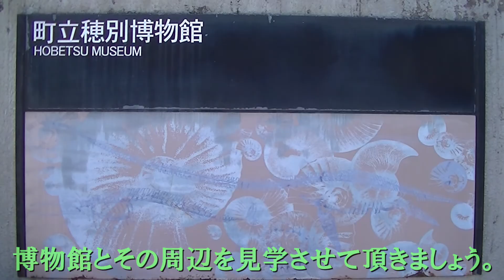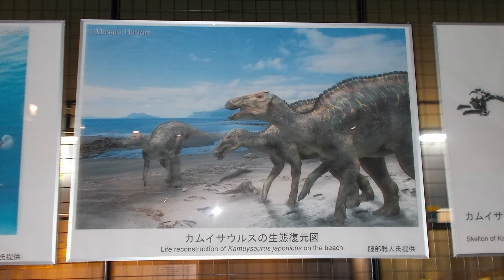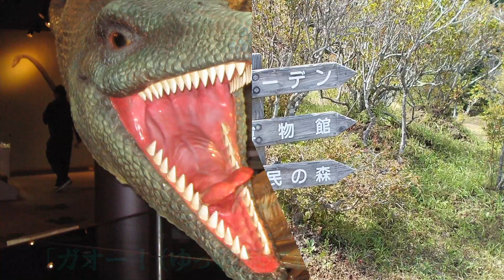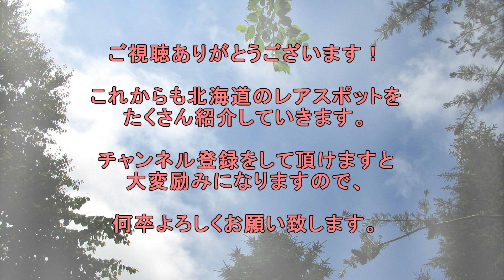北海道 古代ロマンの小空間（勇払郡むかわ町・むかわ穂別博物館）3minutes Traveling in Hokkaido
※映像がブレる場合は画質を720ｐに設定して下さい。

９月末、むかわ町のむかわ穂別博物館と野外博物館にて撮影しました。
こちらの施設も知名度が上がっているようで、徐々に来訪者も増えているようです。
恐竜達の骨のレプリカや復元図など、迫力いっぱいの展示物が数多くあり、
野外では臨場感溢れる古代生物のオブジェが訪れる人を待っています。
恐竜ファンにはたまらない貴重なスポットですね。

短い動画ですが美しい音楽と共に、ひととき癒しを感じて頂けたら幸いです。